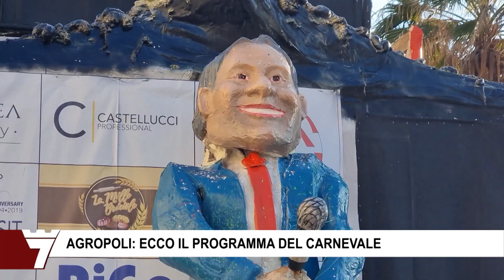AGROPOLI ECCO IL PROGRAMMA DEL CARNEVALE